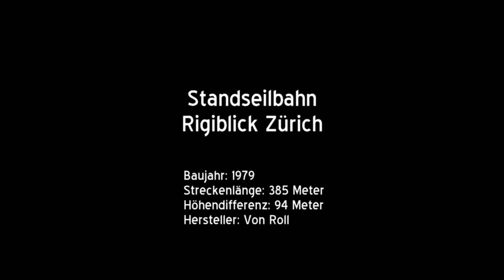30-SSB Standseilbahn Seilbahn Rigiblick Zürich (CH)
Nachdem ein Projekt einer Strassenbahn von der Bergstation der Polybahn zum Germaniahügel nicht zustande kam, entschloss man sich die erhöhte Wohnlage hoch über der Stadt stattdessen mittels einer Standseilbahn zu erschliessen. Im Jahr 1901 konnte die Bahn unter dem Namen Seilbahn Rigiviertel den Betrieb aufnehmen.

Ihren heutigen Namen erhielt die Anlage im Zuge eines Neubaus im Jahr 1979, der mit einer Verlängerung der Strecke um 80 Meter von der Germaniastrasse - heute eine von drei auf Anforderung per Knopfdruck bedienten Zwischenstationen - bis zur heutigen Bergstation Rigiblick einherging. Gleichzeitig wurde der vollautomatische Betrieb eingeführt. Die zuvor roten Wagen wurden durch moderne Exemplare in blau-weisser Farbgebung entsprechend dem Farbschema der Zürcher Strassenbahn ersetzt.

Im Laufe des Jahres 2023 soll die Seilbahn modernisiert und mit neuen Panoramakabinen ausgestattet werden, welche dem Design der seit einigen Monaten in Zürich im Einsatz stehenden Flexity-Trams angeglichen sind.

Baujahr: 1979
Streckenlänge: 385 Meter
Höhenunterschied: 94 Meter
Hersteller: Von Roll
Maximale Neigung: 36 %
Fahrgeschwindigkeit: 5 m/s
Fahrzeit: 2 Minuten (inkl. Halte an allen Zwischenstationen 3,5 Minuten)
Anzahl Zwischenstationen: 3 (Goldauerstr., Hadlaubstr., Germaniastr.)
Antriebsleistung: 72,5 kW
Fahrten pro Tag: 160